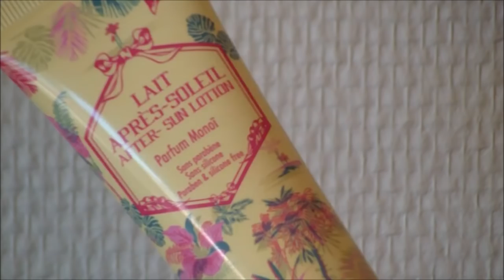Glossybox | Juli 2016